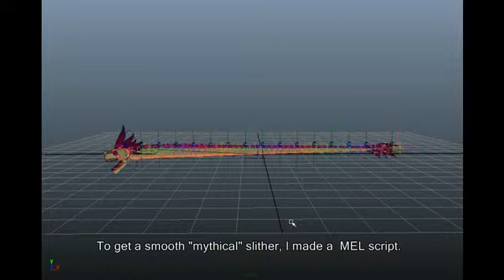QuetzalRig.avi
Quick rig demo, it is a splineIK setup with a script that sets the controls to translate along two overlapping sine waves. Gives a smooth snake-like slither.